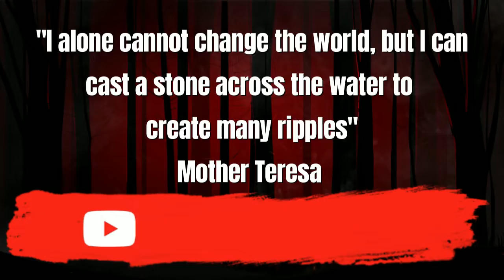HOLDING the LINE with American Roots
We have many more videos to come. Also, don't forget.. Hold the Line, Don't Give an Inch!  -Life Done Free

If you like this video, here are few of our others you will like: